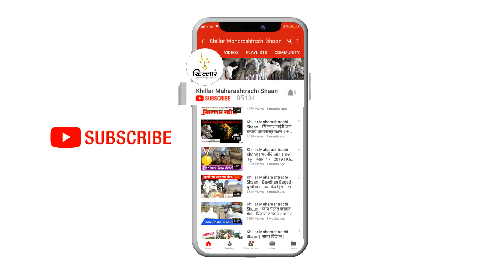Khillar Maharashtrachi Shaan । सोनारपड्याचा सोन्या - चालू सिझनचा बादशहा । भाग १ । Khillar । २०२०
*नमस्कार मंडळी !*
*खिल्लार महाराष्ट्राची शान* चॅनल वर आजपासून पुढचे ३ दिवस ३ वेगवगेळ्या भागात आपण पाहणार आहोत *शर्यत क्षेत्रातील चालू सीझनचा बादशाह सोनारपाड्याचा सोन्या* बद्दल अधिक माहिती !
शर्यत क्षेत्रातील सर्वात सुंदर  बैल म्हणून बिनजोडचा बादशाह म्हणून सध्याचा सर्वात जास्त चर्चेत असलेला बैल ! हा बैल सध्या कुठे आहे व कशा प्रकारे याची निगा राखली जात आहे यावर विशेष भाग पाहणार आहोत.
जाणून घेऊया अधिक माहिती आजच्या भागात

सोनारपाड्याचा सोन्या बैलांबद्दल अधिक माहितीसाठी चॅनल पाहत राहा आणि चॅनल Like ।